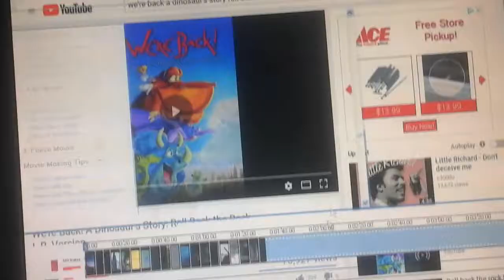WE'RE BACK! A DRAGON'S STORY CAST VIDEO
Here's the cast for my own We're Back! A Dinosaur's Story spoof film.